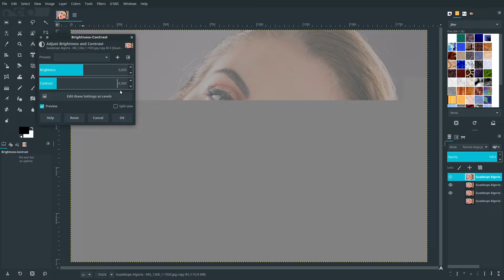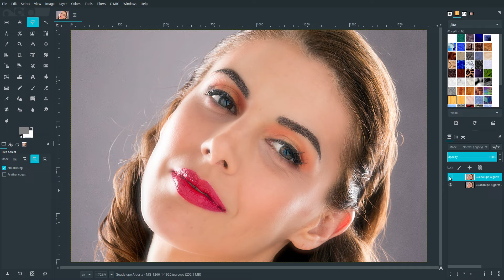The Truly Amazing Power of Frequency Separation in Gimp 2.9